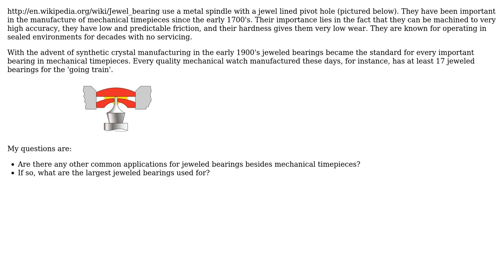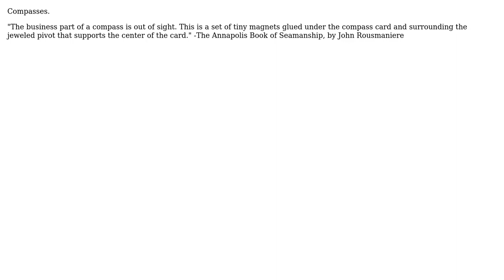Engineering: Are jeweled bearings commonly used for applications other than mechanical timepieces?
With thanks & praise to God, and with thanks to the many people who have made this project possible! | Content (except music & images) licensed under CC BY-SA | Music | Images & others | With thanks to user Ian user hazzey user Chris Mueller user a_hipster_peter_pan and the Stack Exchange Network Trademarks are property of their respective owners. You are responsible for your own actions.